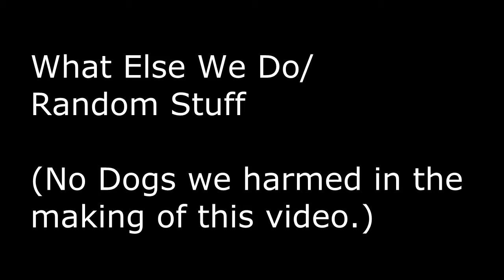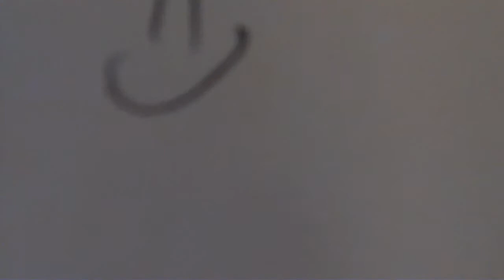Ark Light the Show II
This is a long video! So you may want to pause it, and go back to it later. If it gets boring skip through a bit!

Ark Light the Show II This is a long video! So you may want to pause it, and go back to it later. If it gets boring skip through a bit! "This Is (An Entertainment)" River Led Bored Water Fire "Boredom (Symptom)" Random Lights Zeppelin Arc Flames Blah Lol Fun Walk Park Funny Kayak All Hyde Bridge Page "You Want" Really Lullaby Know Rafting "Want You" Flood "Led Zeppelin" Don Flows Glow Canoe Rocks Jimmy "Agua (film)" Falls Stairway Lighting Guiding

Ark Light the Show II This is a long video! So you may want to pause it, and go back to it later. If it gets boring skip through a bit! "This Is (An Entertainment)" River Led Bored Water Fire "Boredom (Symptom)" Random Lights Zeppelin Arc Flames Blah Lol Fun Walk Park Funny Kayak All Hyde Bridge Page "You Want" Really Lullaby Know Rafting "Want You" Flood "Led Zeppelin" Don Flows Glow Canoe Rocks Jimmy "Agua (film)" Falls Stairway Lighting Guiding Crossing Hudson Waterfall Creek Whitewater "River Flows" Steady Ken